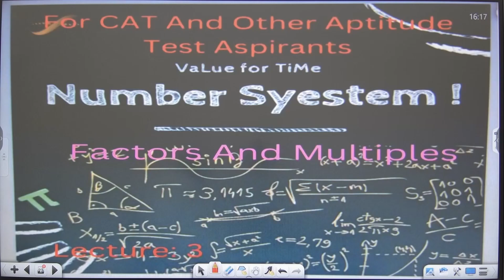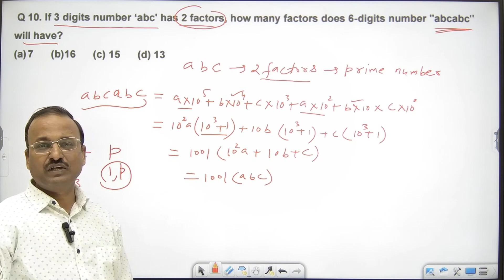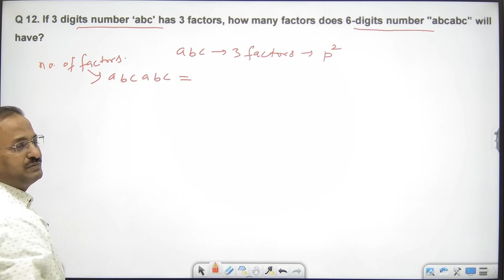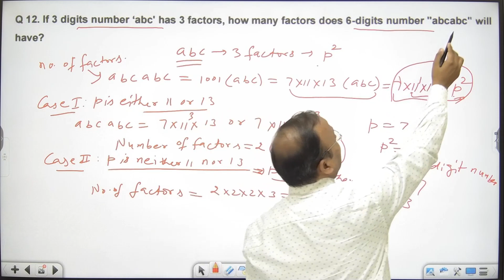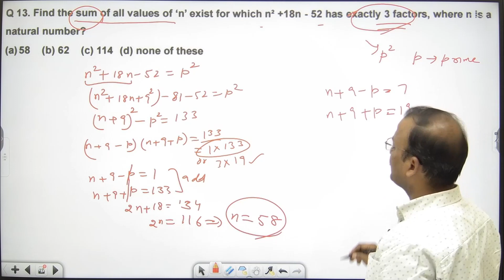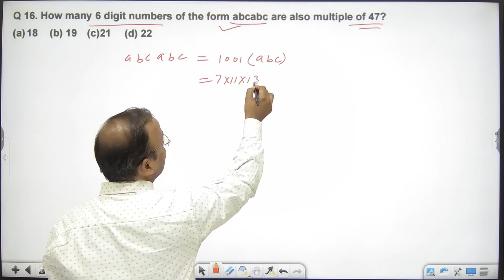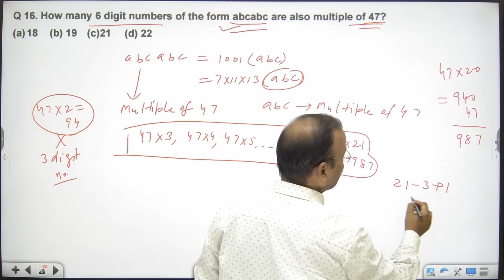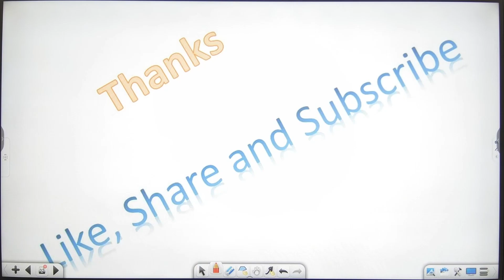CAT | Number System | Factors and Multiples || Part 8 || Value For Time | Kamal Kumar